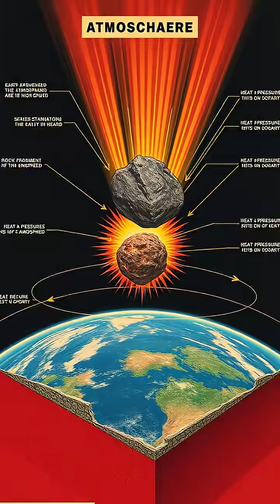The Tunguska Event: Mystery of the Cosmic Blast 🌌💥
On June 30, 1908, the remote forests of Siberia witnessed a cataclysmic event that flattened millions of trees without leaving a trace of an impact crater. 🌲 The Tunguska explosion remains one of history's greatest mysteries, with theories ranging from meteorites to alien spacecraft. What really happened that fateful morning? 🤔 Dive into the fascinating scientific explorations and fringe theories surrounding this cosmic mystery!